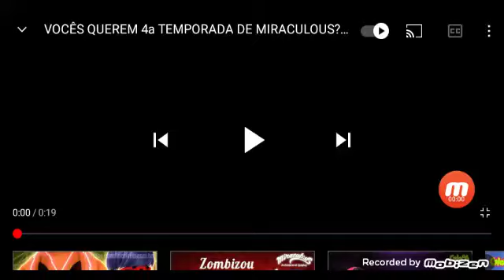a Vesperia achou um arraso seus poderes